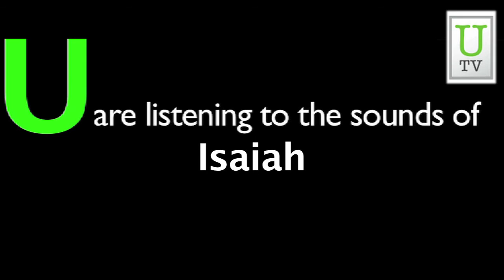I am an Entrepreneur